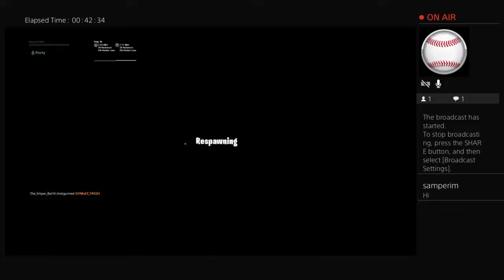DOMxCC_FRESH's Live PS4 Broadcast